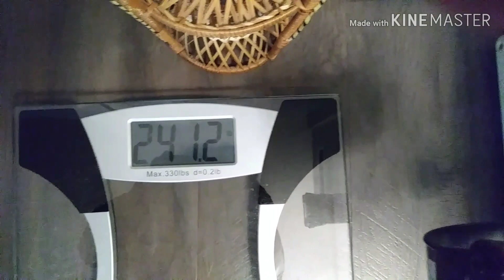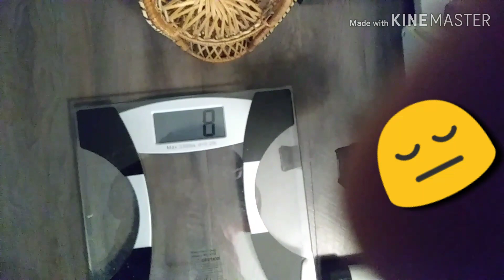"Smoke Gets In Your Eyes" (3-31-2019 weigh in)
Unexpected issues happened, FORCING your GORL to have to eat sweets. (as if I NEED a push. )

ALSO, please visit and support these NEW channels!  ☺💻

Eric LosesIt

Change My_Weigh